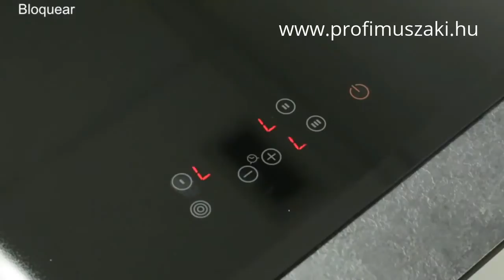NODOR RT36 Biztonsági zár és retesz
3 főzőzóna, Touch Control vezérlés, 3 körös 27cm átmérőjű főzőlap, csiszolt front, maradékhő kijelzés, gyerekzár, automata forralás, időzítő hangjelzéssel, 60cm széles
Látogass el web oldalunkra:
• ˇa videóba szereplő termék megnevezés majd a weboldalon ennek a linkje.